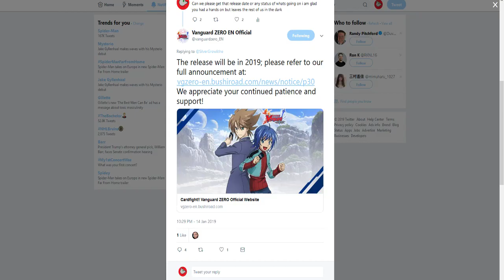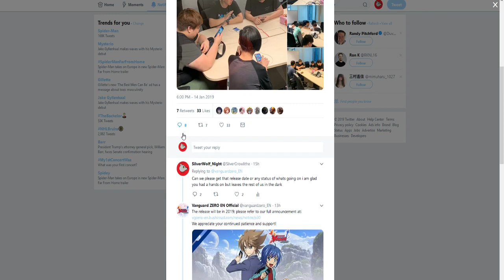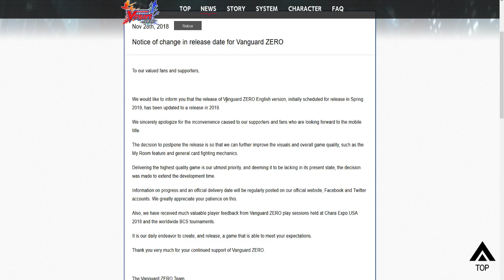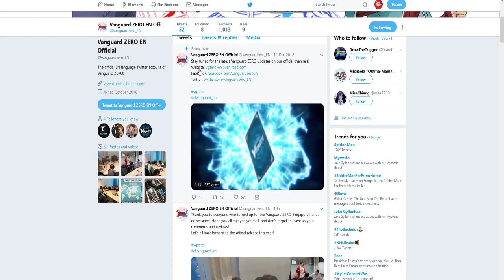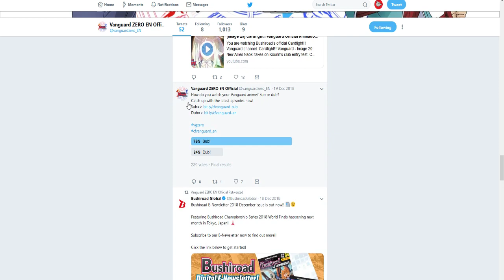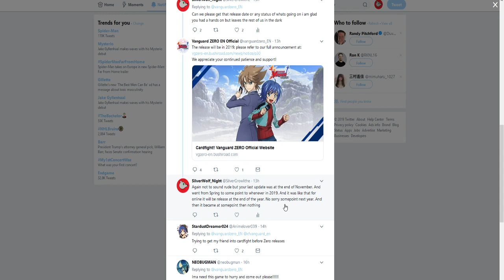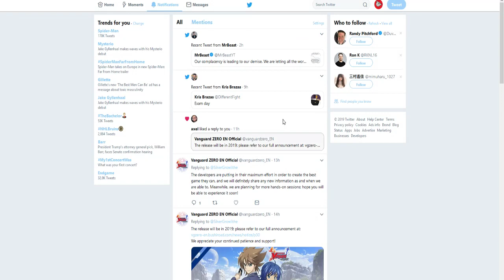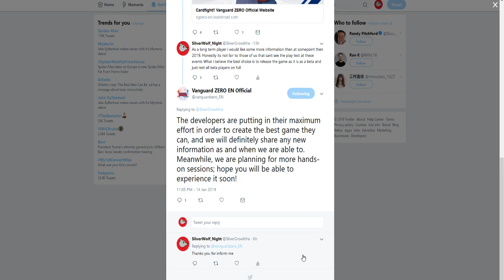Still No update On Vanguard Zero